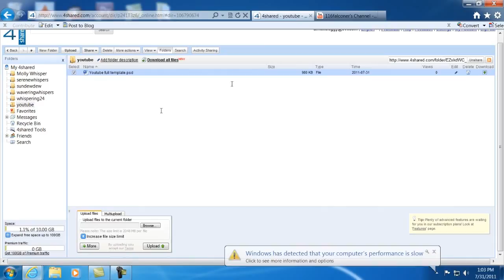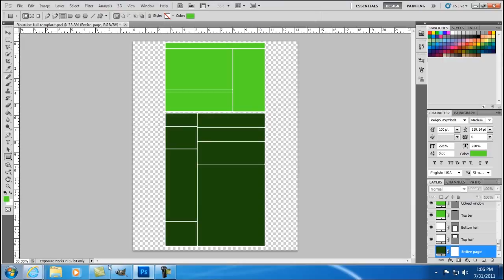Free YouTube Channel Template - Make Your Own!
I made a .psd youtube channel template, the template is in layers and can be edited in Photoshop, GIMP or any other program that accepts .psd files. If anyone would like a background made just let me know. The link to down load is